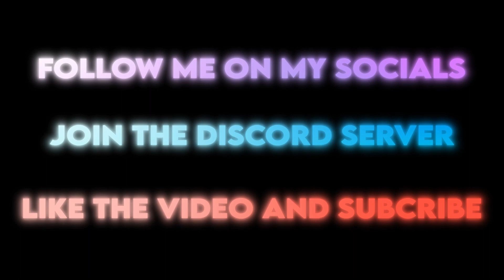( -_•)╦̵̵̿╤─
Crazy comp play!!

(ignore tags)
Collapse